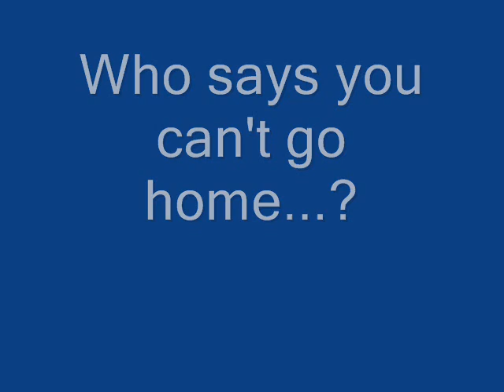For My Brothers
Brothers of metal will always be there